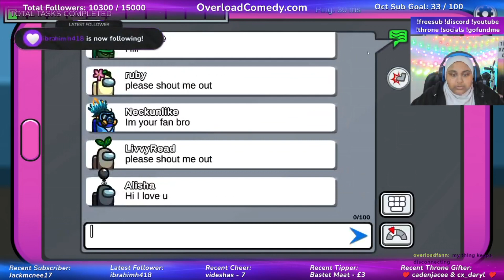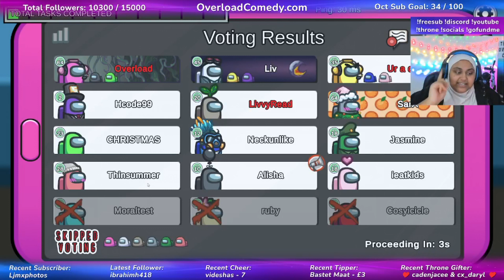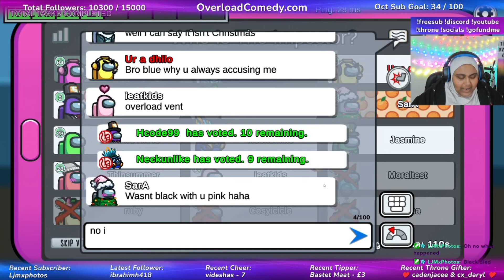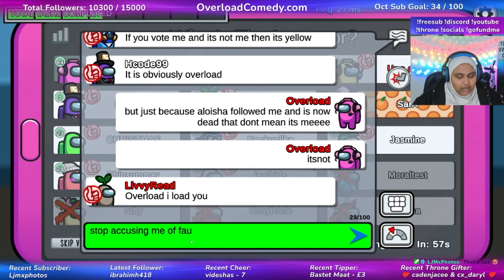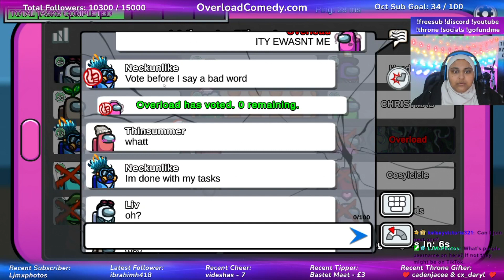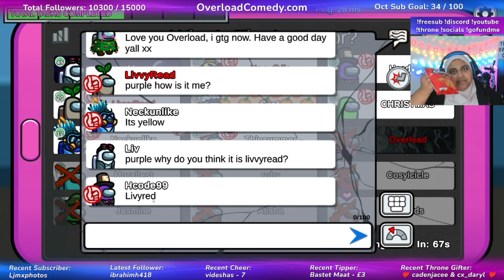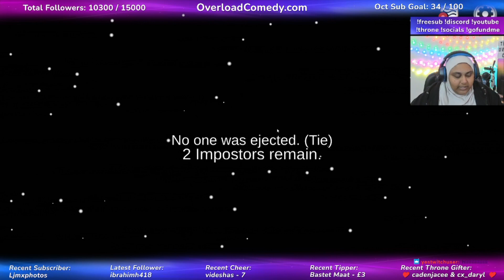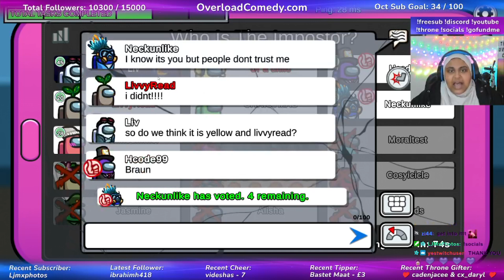Twitch Gameplay | Among Us - Who Will I Kill Today?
Upload Schedule Every Week @5PM (London Time - GMT):
🎬 Tuesday - TikTok Compilation
🎬 Thursday - Twitch Gameplay
🎬 Saturday -  Sinister Stories Podcast